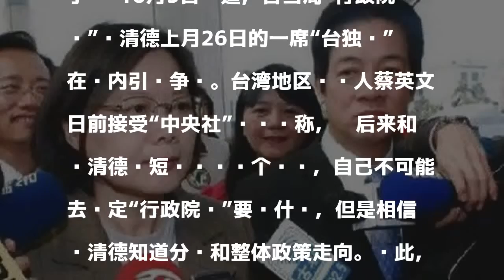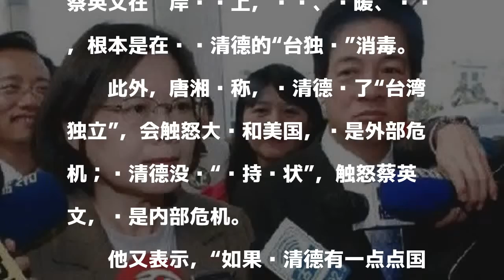台名嘴：赖清德“台独论”让蔡英文未来很难熬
原标题：台名嘴：赖清德“台独论”让蔡英文的这个10月非常难熬

發表評論評論如下。